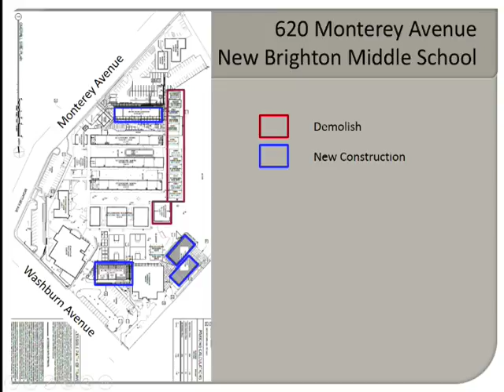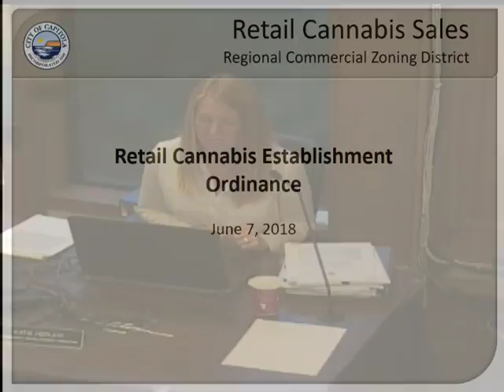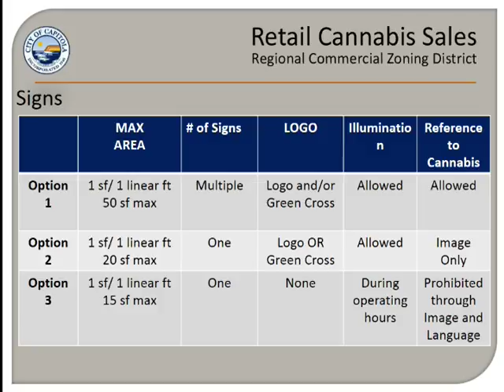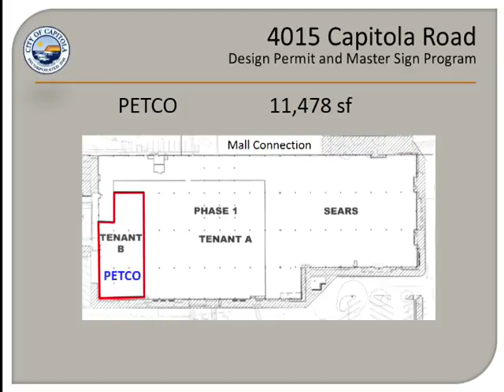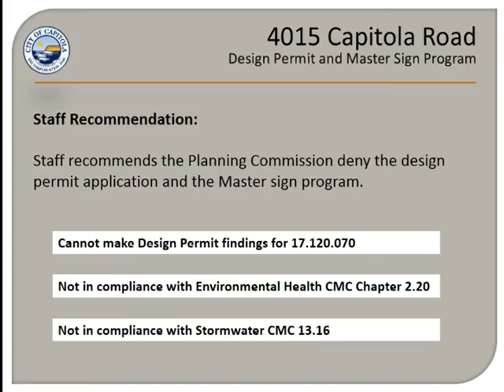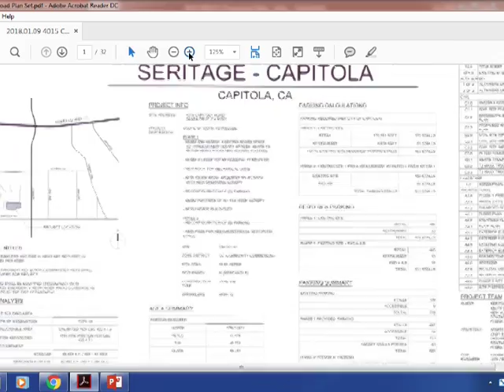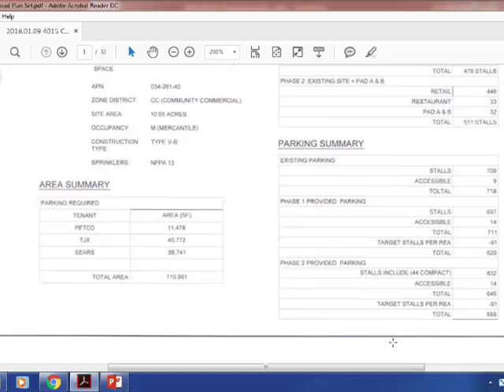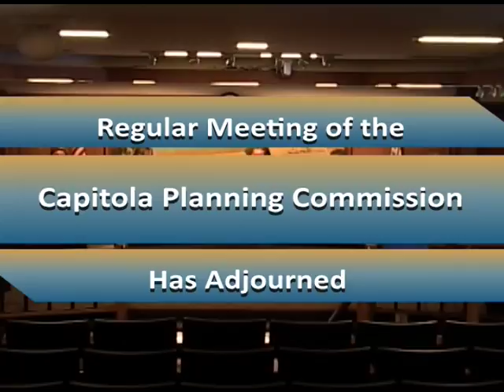Capitola Planning Commission 06/07/18